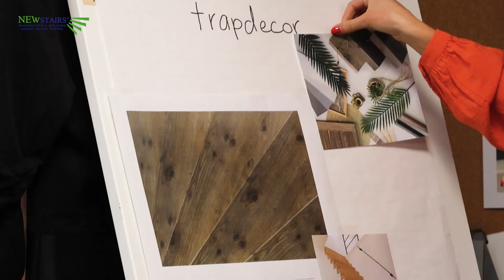NEWstairs Brilliant White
𝐍𝐢𝐞𝐮𝐰 𝐭𝐫𝐚𝐩𝐝𝐞𝐜𝐨𝐫: 𝐍𝐄𝐖𝐬𝐭𝐚𝐢𝐫𝐬 𝐁𝐫𝐢𝐥𝐥𝐢𝐚𝐧𝐭 𝐖𝐡𝐢𝐭𝐞! 🤍
Geen gekke fratsen, simpelweg helder wit. Dit is het tijdloze, universele pareltje uit de NEWstairs-collectie. Een duurzame kleurkeuze, die past bij ieder interieur. Zo gaat je trap een leven lang mee.